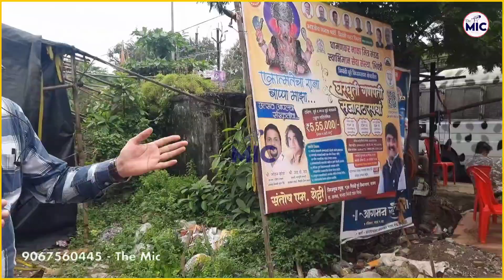Padma Nagar Me Agyat Shaks Ne Toda Murti | Mahol Kharab Karne Ki Shazish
Fam Ansari,
Bhiwandi News,
Bhiwandi Road,
Bhiwandi Nagar Sevak,
Bhiwandi Court,
Bhiwandi Corporation,
Bhiwandi Tahseeldar,
Bhiwandi IGM Hospital,
Bhiwandi Anganwadi,
Political News,
Political Party's,
Election Commission,
Election News,
Sarkari News,
Sarkaari Office,
Sarkaari Officer's news,
Bollywood News,
Food Minister,
Anganwadi sewaka,
Giram panchyat,
Mahashtra News,
Hindi News,
महाराष्ट्र,
हिंदी न्यूज़,
भारत,
पॉलिटिकल न्यूज़,
सरकारी अधिकारी,
पॉलिटिकल पार्टी,
बॉलीवुड न्यूज़,
स्पोर्ट न्यूज़,
ब्रेकिंग न्यूज़,
लेटेस्ट न्यूज़,
टॉप 5,
हेडलाइंस,
द माइक,
भिवंडी महानगरपालिका,
भिवंडी,
भिवंडी मंसिप्लिटी,